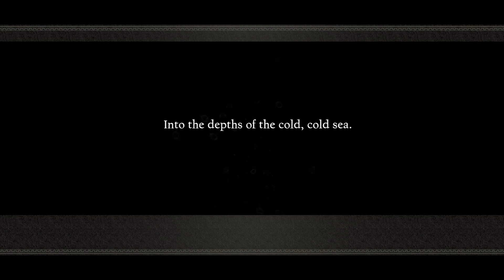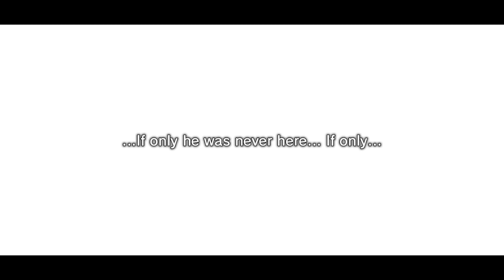NieR Re[in]carnation Story: One Sun #4 To Beyond the Sea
0:00 Overworld

0:35 Black Barrier

1:50 Overworld

2:12 Black Bird location

2:20 Overworld

2:25 Black Barrier

3:38 Overworld

5:24 Prologue

7:58 Battle

9:05 Epilogue

15:14 Rewards and stuffs

15:26 Story event

17:26 Hina: Loss

17:32 Gloomy Academy

24:07 Craved Path

26:43 Story event